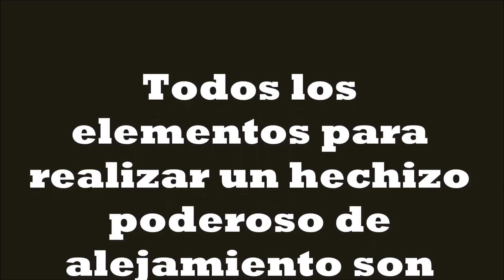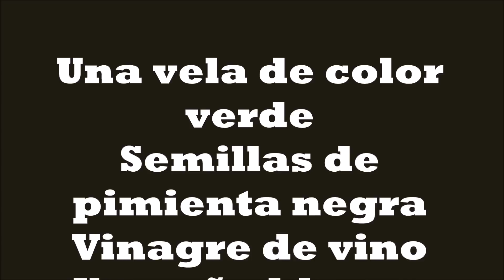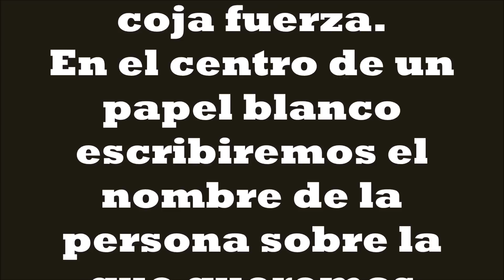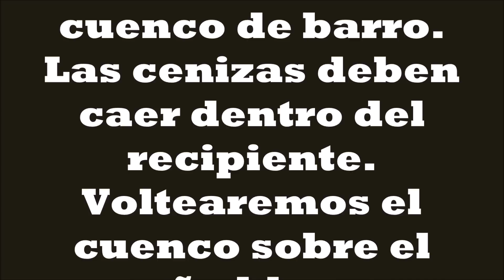Poderoso Ritual para alejar a tu marido de su amante el mejor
con aleja a tu marido de su amante
como alejar a una mujer de mi marido
como separar definitivamente a mi pareja de su amante
hechizos para que mi esposo deje a su amante
hechizo para que odie a su amante
como apartar a alguien de mi marido
como alejar a una persona de mi pareja para siempre
alejar amantes tu pareja
como hacer para que mi marido deje a su amante